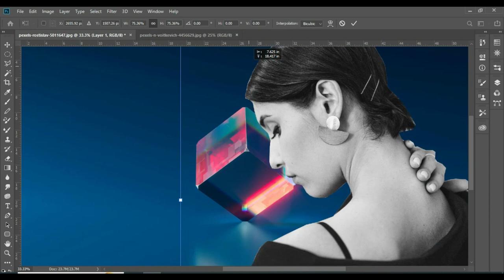5 Steps to Make a different Picture Using Photo shop Skills